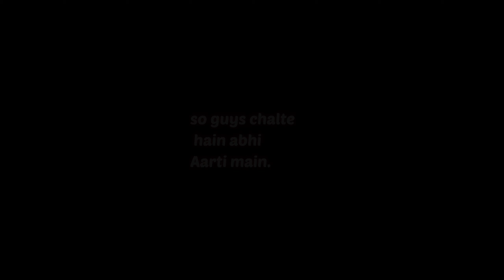Ganesh Aagman 2021 | Prakash Kundnani | Vlog-16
hit likes👍